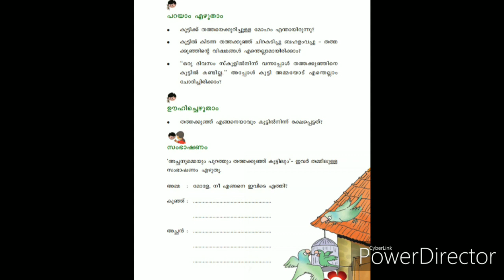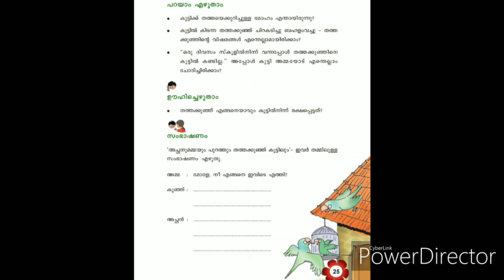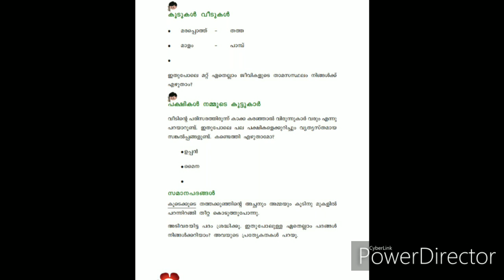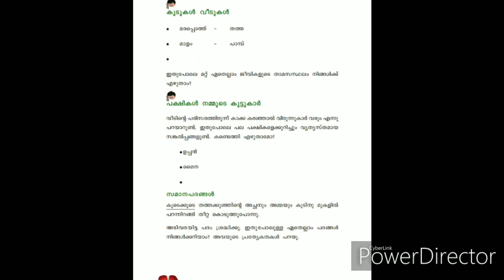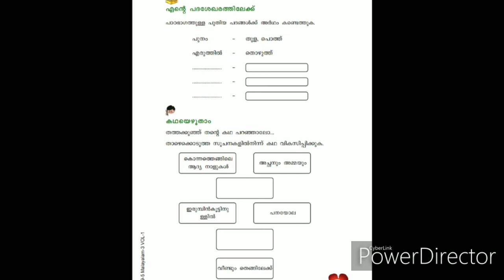Class 3Malayalam First bell online class unit2 Part2 changayi vlog തുറന്നു വിട്ട തത്ത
മൂന്നാം ക്ലാസ് മലയാളം
Unit 2 മാനത്തിന്റെ മടിത്തട്ടിൽ
കഥ
തുറന്നു വിട്ട തത്ത
പാം ത്തിലെ പ്രവർത്തനങ്ങൾ